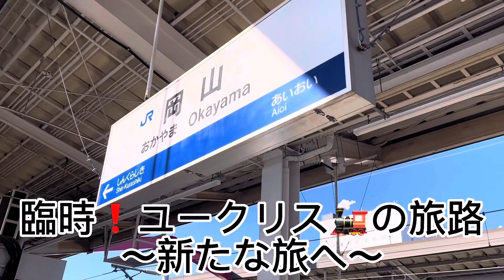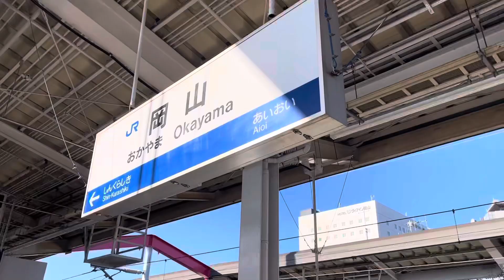遠征‼️ユークリス🚂の旅路（岡山駅・広島駅編）パート❶#jr四国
臨時🚂動画です！^ ^
パート❸まであります！
新年動画だったのですが編集が遅くなり
アップが今になってしまいました😅